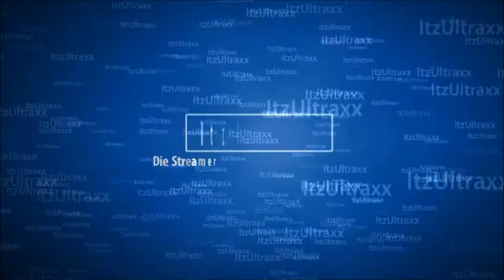Vlog #128 Binnenkort Vakantie | upload slordigheidje | en de wedstrijd PSV - Feyenoord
Binnenkort Vakantie , een upload slordigheidje en de wedstrijd PSV - Feyenoord !